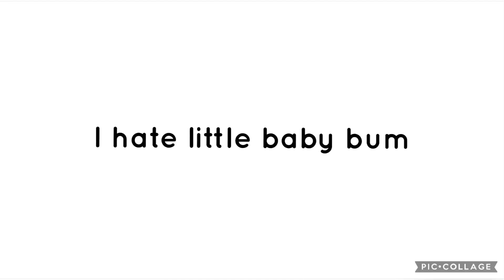My Unpopular Option #135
Because the songs and the voices suck